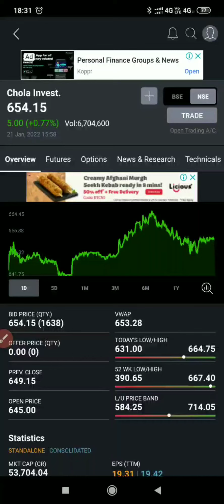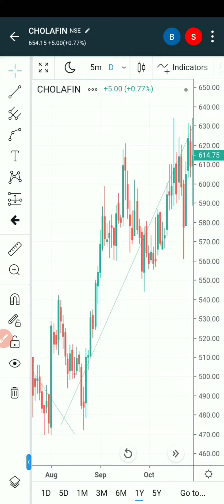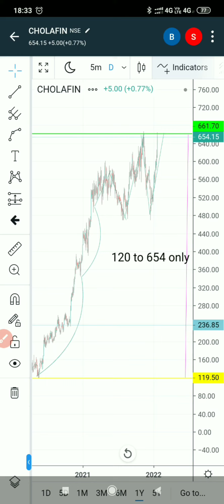best return dene wala stock 💥garib ka bhala kar ne wala stock 😊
ye stock bahot return dena wala hai such mai one year ke under diya, or sub se achi bat hai ooo stock validation strong , muje laga hai best ab jara or maine analysis kiya abhi or paise invest kar sakate ho , analysis kar ke or apne khud ke risk pai 💥💥

kyu one mai es stock ne 120 to 650 pai gaya hai 200 % return oooooooooo🤭🤭